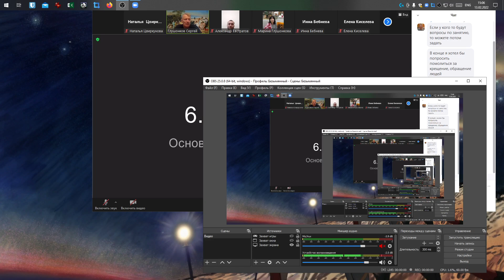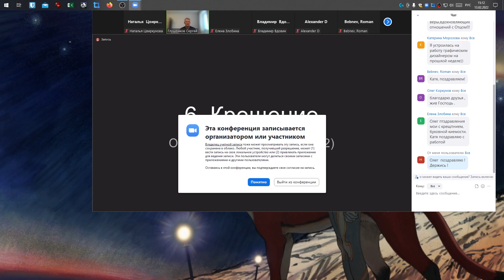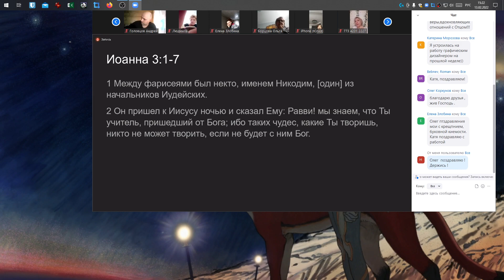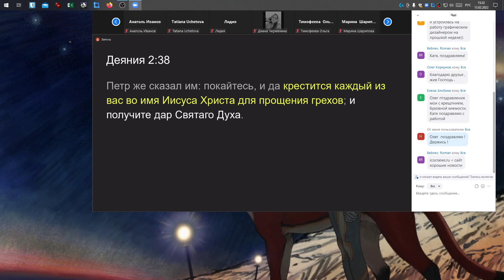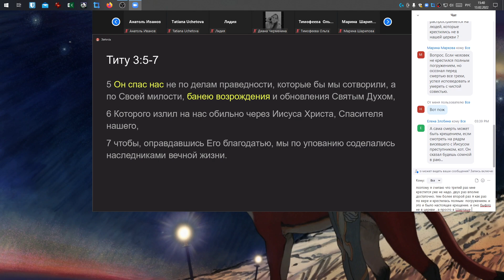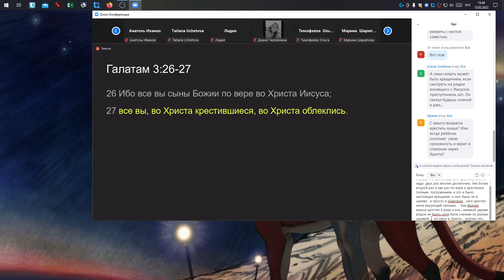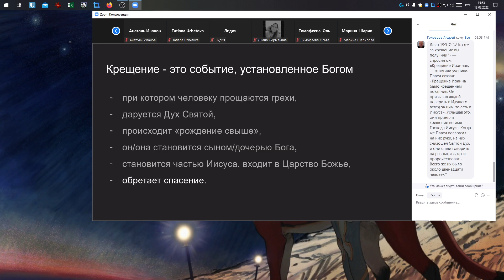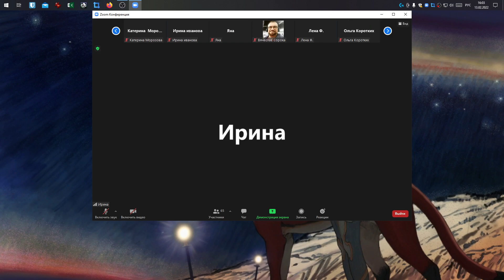13.02.2022 Воскресное собрание ЕЦХ в зуме / Крещение /